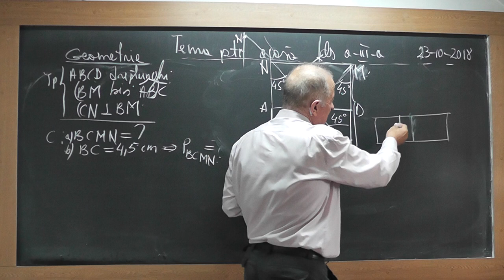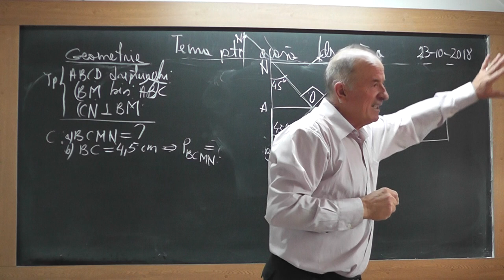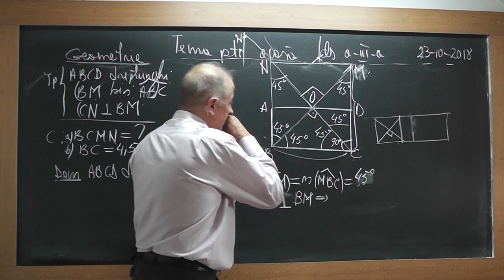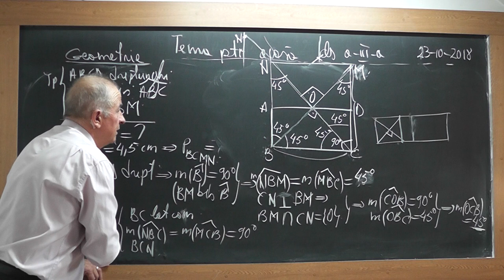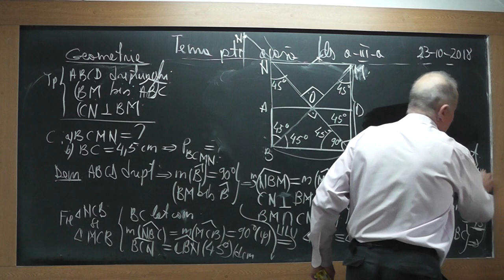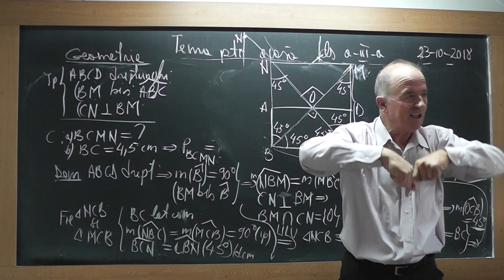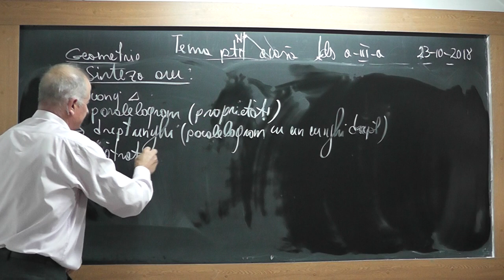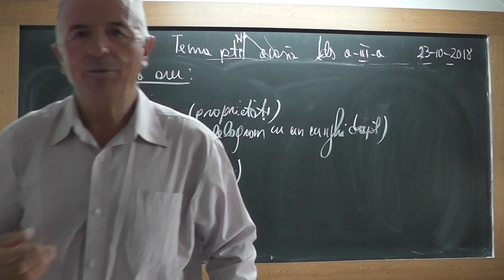2/2 1753 Clasa 7 Cazuri de congruenta triunghiuri Paralelogram Dreptunghi Patrat Tema la geometrie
Aceste lectii sunt SUSTINUTE de VOI si daca va sunt utile, as aprecia un Like, Share, Comment - In aceasta lectie de matematica pe care o puteti vedea in direct si pe ne ocupam de tema pentru acasa la geometrie plana la clasa a VII-a. Din cuprins: Cazuri de congruenta ale triunghiurilor (LUL, LLL, ULU), Paralelogram (proprietati), Dreptunghi (paralelogramul cu un unghi drept), Patrat (dreptunghiul cu toate laturile congruente, diagonalele perpendiculare), Definitie si definiri echivale.